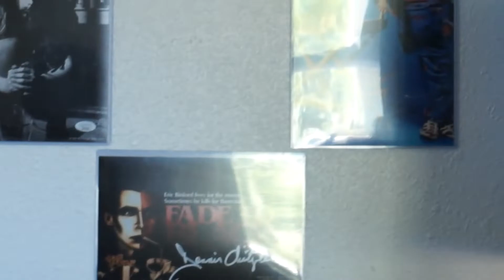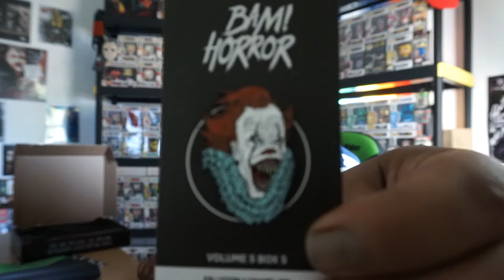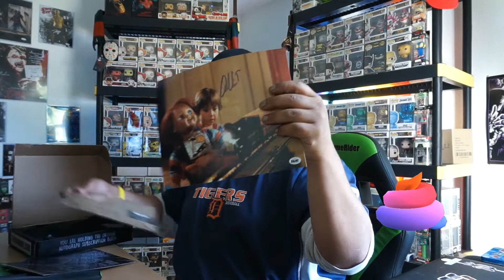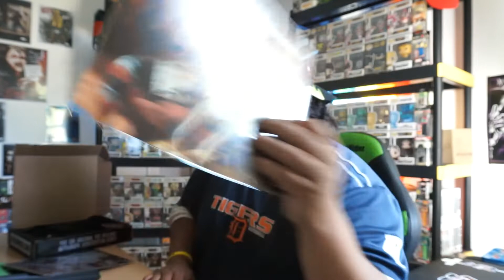bambox horror mysterybox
this your boy back at it again with another bam box... happy fathers day to all the great dads out there...